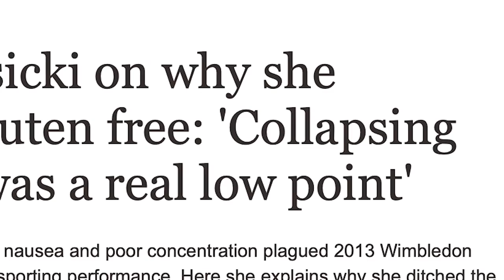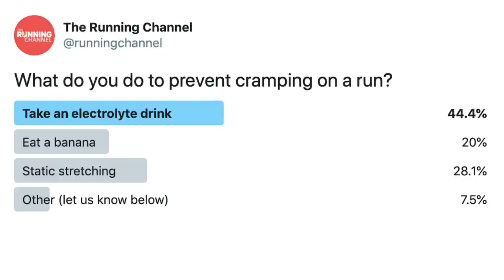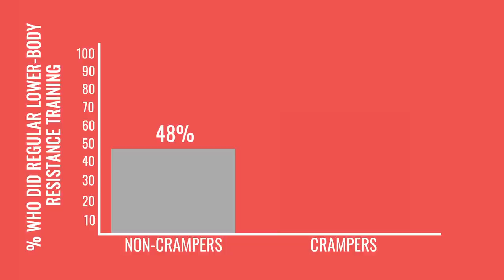Will Bananas Help You Avoid Exercise Related Cramps? | How To Avoid Cramps When Running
Cramp is something that most runners will have experienced on a run at some point. But what are exercise associated cramps and is there any way of curing them if you get one whilst out running?

Kate and Rick go through what exercise associated cramping is, who gets them, the science behind cramp, some cramp related myths PLUS some suggestions for prevention and treatment.

↓↓ Do you get cramps whilst on a run? How do you get rid of cramps?

0:00 Intro
0:51 What Is An Exercise Associated Cramp and Who Gets Them?
1:33 What’s The Science Behind An Exercise Associated Cramp?
2:47 Exercise Associated Cramp Myths
5:11 How Do Runners Prevent Cramp?
7:12 How To Treat Cramp When You Get It

Potential nutrition contributions to exercise associated muscle cramping: a case study approach

Muscle Cramping During Exercise: Causes, Solutions, and Questions Remaining

Muscle Cramping in the Marathon: Dehydration and Electrolyte Depletion vs. Muscle Damage

MUSIC licensed by Artlist:
Young Love by Liqwyd